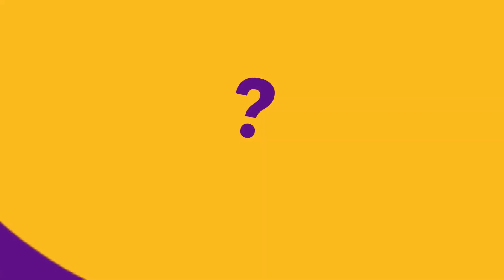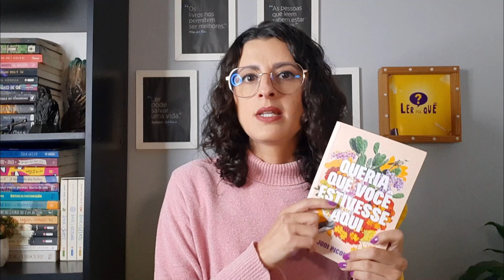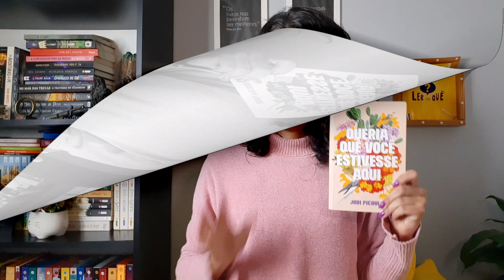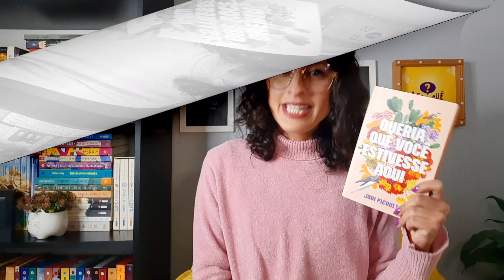Por que você deveria ler "Queria que você estivesse aqui", de Jodi Picoult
📍 Compre "Queria que você estivesse aqui" pelo
💛 Apoie o Canal fazendo sua Inscrição, Curtindo e Comentando.
A indicação de leitura de hoje é de um romance que traz um tema que todos nós lembramos muito bem e que também, por mais trágico que fosse na época, foi o motivo desse canal ter sido criado: estamos falando da pandemia de covid-19.

Queria que você estivesse aqui, da autora Jodi Picoult, narra a vida de Diana O’Toole que está indo exatamente como ela havia planejado. Aos 29 anos ela tem o emprego que sempre quis na casa de Leilões Sotheby’s, em Nova York, e está prestes a voar para Galápagos, onde tem certeza de que seu namorado, o médico residente Finn, a pedirá em casamento.

Mas, então, um vírus que parecia estar a meio mundo de distância, aparece em Nova York. E na véspera da viagem Finn lhe dá a notícia: ele não pode ir, pois foi convocado para atuar na linha de frente da covid-19. Mas Finn encoraja Diana a seguir, assim eles não perdem o dinheiro da viagem que não é reembolsável. Mesmo relutante, ela embarca em sua longa jornada até Galápagos.
E é assim que ela descobre que nem tudo é o que parece...

Se você é fã de SUSPENSE e FANTASIA, te convido a conhecer A Vida da Morte, minha nova obra, uma jornada que vai contar a verdadeira história da Morte:
A leitura transforma as pessoas!
Leia, mas leia muuuuuito, porque ler melhora tudo à sua volta!